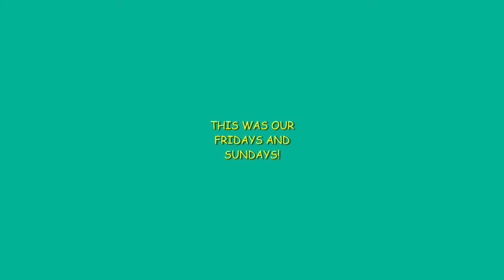Fridays and Sundays before school started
family time songs used

Dr. jean the guacamole

young wild and free

im too sexy song